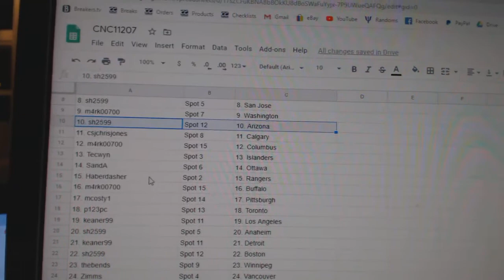Team Randoms - C&C GB #11,207